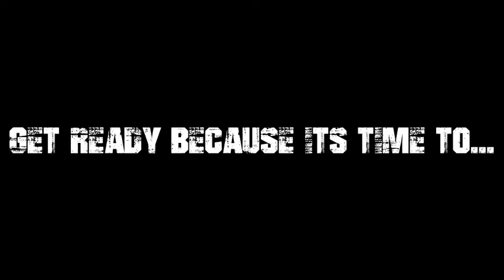surviving with pol ep 1 lets get down to basics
also make sure to share this with all of your friends and comment all u want XD
the intro and outro is a song from the band through hell or high water they r good friends of mine who gave me the rights to use their songs on my videos:D